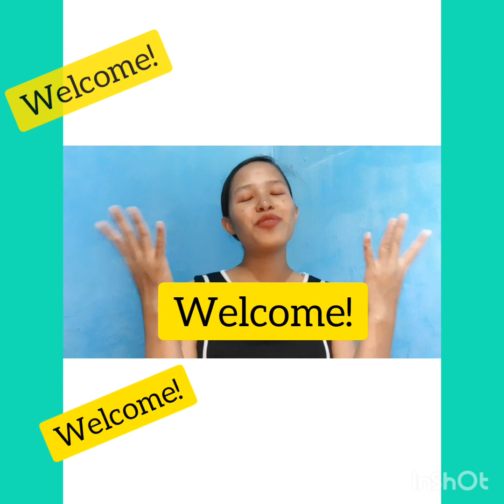First vlog!▶️ (promoting youtube channel)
Layshoo... Ka Dzai!